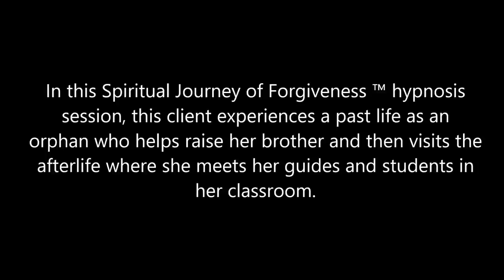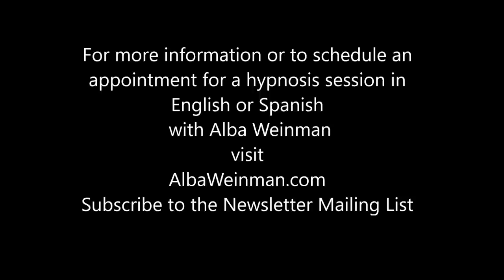281 Alba Weinman - Access to the Rings of Knowledge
In this Spiritual Journey of Forgiveness ™ hypnosis session, the client visits an imprint of a past life of a spiritual leader and she releases several entities and blockages hindering her progress.  She also visits the place where she can access the rings and tablets of knowledge.